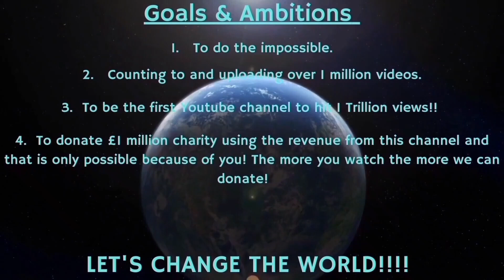Counting to ONE MILLION!!, This is Number 82,504